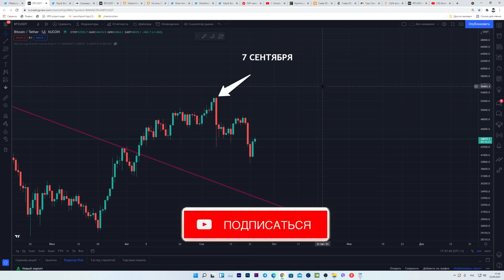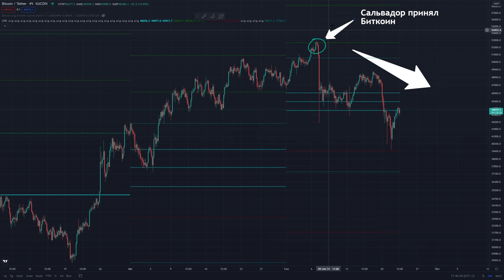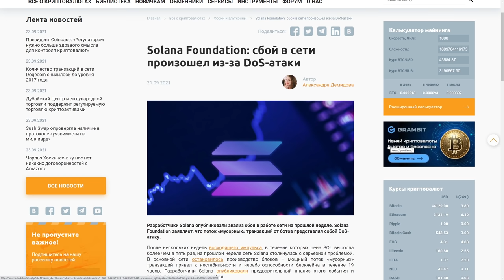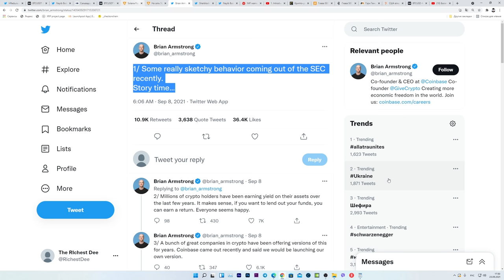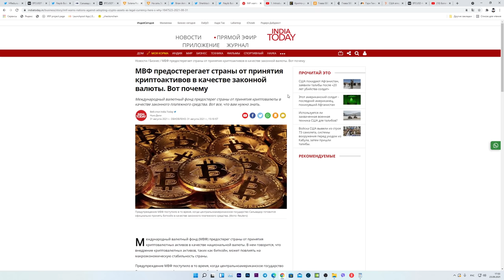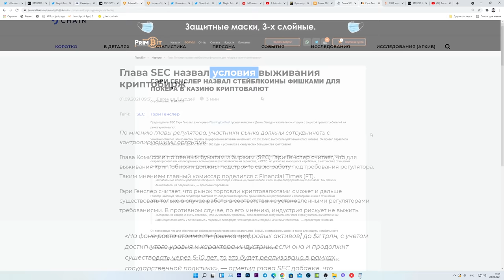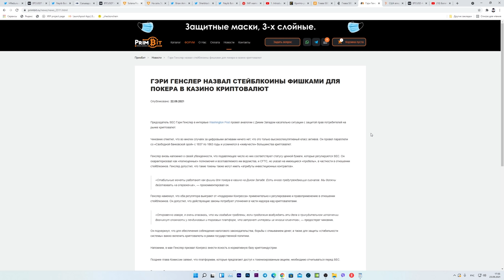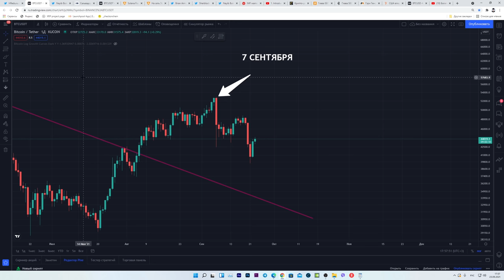ЭТО НЕ СОВПАДЕНИЕ! ГЛОБАЛЬНАЯ ВОЙНА ПРОТИВ БИТКОИНА И КРИПТОВАЛЮТ SOLANA ETHEREUM НАЧАЛАСЬ 7.09.21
00:00 НАЧАЛО (Борьба против криптовалюты началась)
00:49 Принятие Биткоина Сальвадором, что это значит на самом деле?
02:09 Принятие 7 сентября и начало падения 7 сентября - совпадение?
03:39 Атаки против Solana и Ethereum
04:19 Необычная активизация SEC после 7 сентября 2021 года
05:15 Вас отвлекают от принятия крипто-закона в США
05:50 МВФ, ФРС, Всемирный банк и другие сопротивляются принятию Биткоина
07:00 Герри Генслер из SEC полностью изменил свою позицию в сентябре 2021 года (совпадение?)
08:08 Криптовалюта - это будущее!!!
08:30 США впервые ввели санкции против криптовалютной биржи
08:56 В конце пути Биткоин и криптовалютные инновации все равно преуспеют!